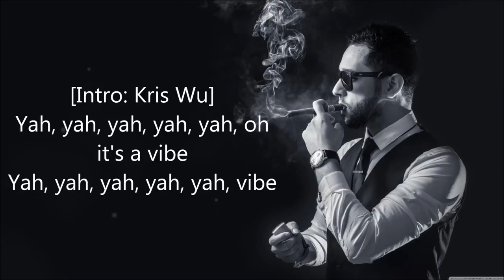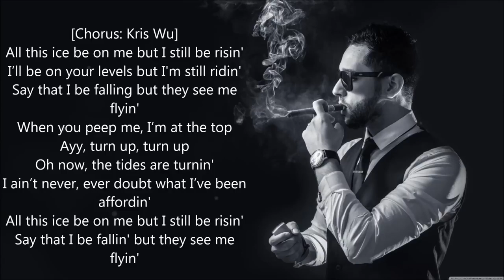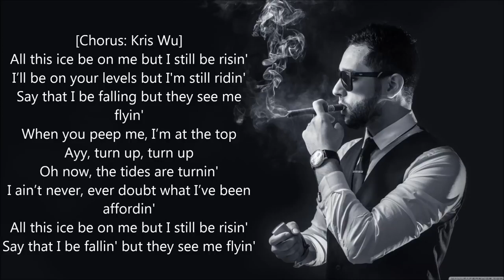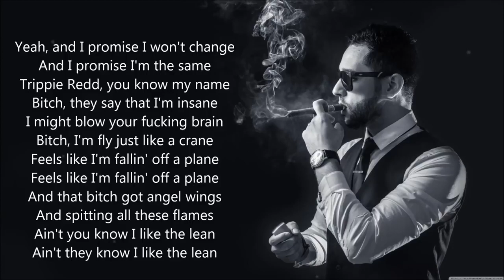"18" Lyrics by Joji, Rich Brian, Kris Wu, Trippie Redd & Bauuer